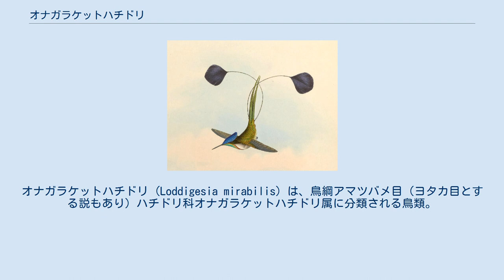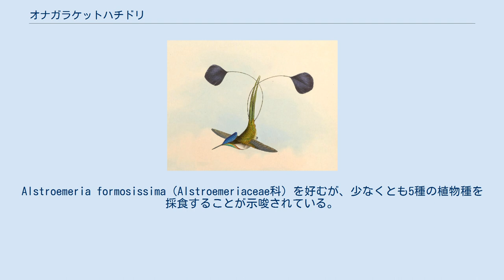オナガラケットハチドリ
オナガラケットハチドリ (Loddigesia mirabilis) は、鳥綱アマツバメ目（ヨタカ目とする説もあり）ハチドリ科オナガラケットハチドリ属に分類される鳥類。
本種のみでオナガラケットハチドリ属を構成する。
 ペルー北部 全長オス15 - 17センチメートル、メス11 - 13センチメートル。
背や喉は光沢のある緑色、顔から腹部にかけては白い。
胸部から腹部にかけて、黒い縦縞が入る。
外側の尾羽は羽軸が非常に長く、先端を除いて羽枝がなく先端では羽枝が扇状になる。
 嘴は短い。
 オスは頭頂が光沢のある青で、中央部の尾羽のうち1枚が細長く突出する。
メスは頭頂が黄緑色で、外側の伸長した尾羽が幅広い。
 標高2,100 - 2,900メートルにある森林やその林縁・二次林・藪地の多い山地の森林などに生息し、棘の多い植物が繁茂する環境を好む。
標高1,700 - 3,700メートルまで移動することもある。
 花の蜜などを食べる。
Alstroemeria formosissima（Alstroemeriaceae科）を好むが、少なくとも5種の植物種を採食することが示唆されている。
10月下旬から翌5月上旬にかけて繁殖する。
 生息地では乾燥させて粉末にしたオスの心臓が、媚薬になると信じられていることもある。
 森林伐採やコーヒー用などの農地開発による生息地の破壊などにより生息数は減少している。
1987年に、ハチドリ科単位でワシントン条約附属書IIに掲載されている。